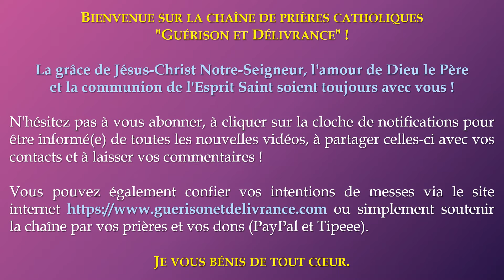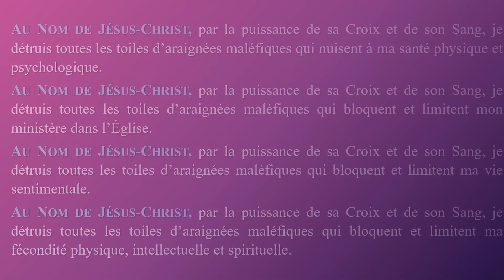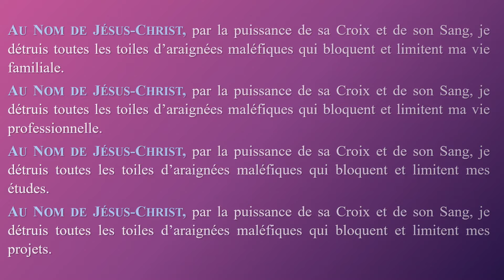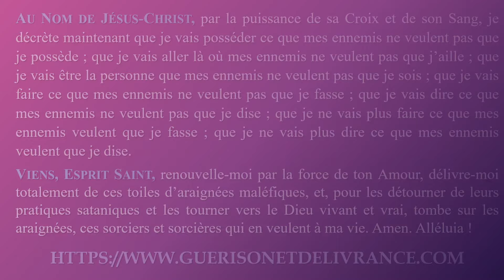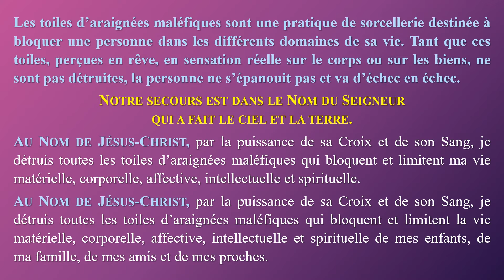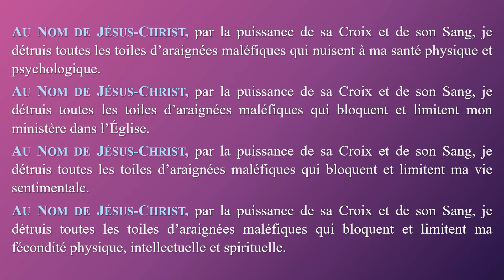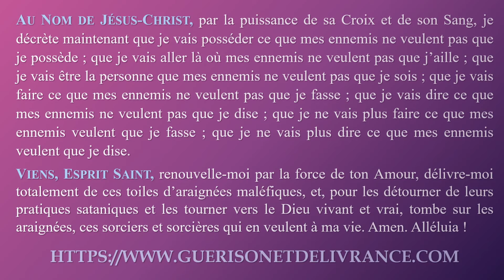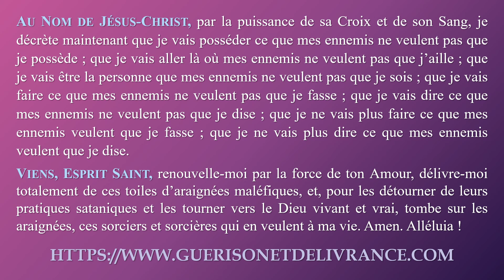✝️ PRIÈRE pour DÉTRUIRE💥 les TOILES d’ARAIGNÉES MALÉFIQUES ✝️